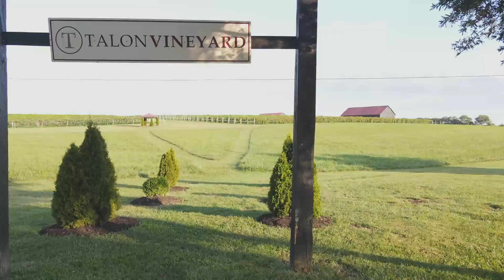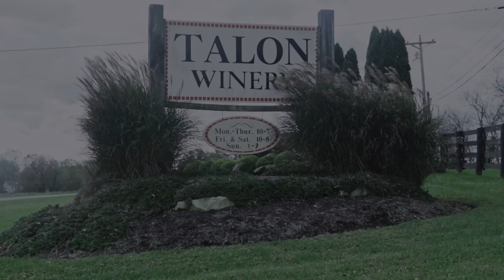Talon Winery Lexington KY